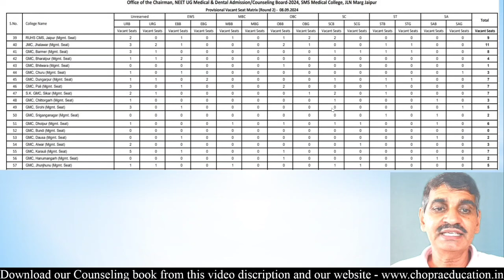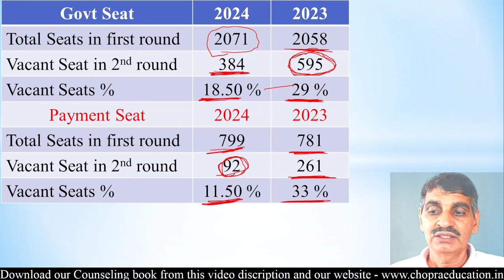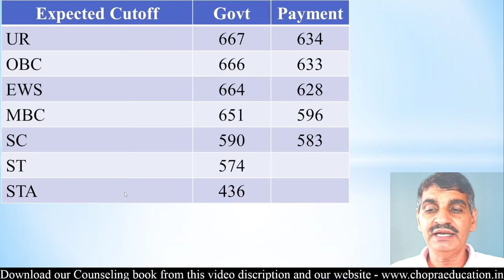Rajasthan 2nd Round extremely high Cutoff according vacant seats !! 89% Joining !! ये रहेगी Cutoff?